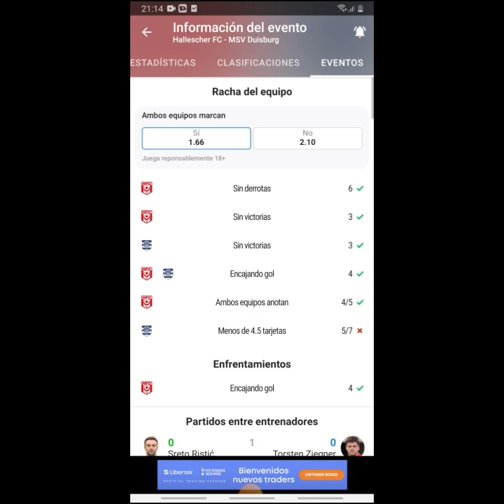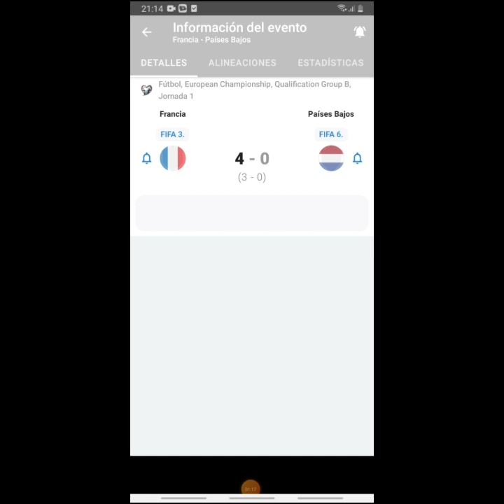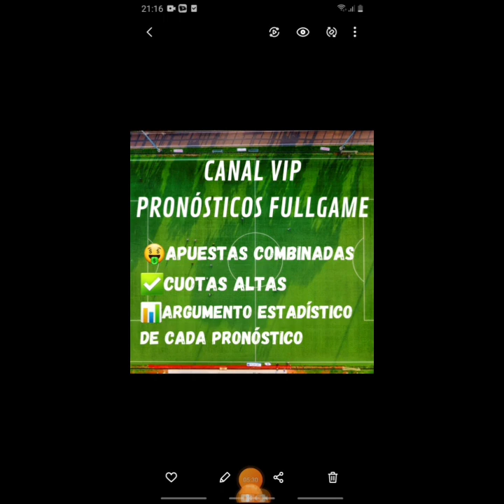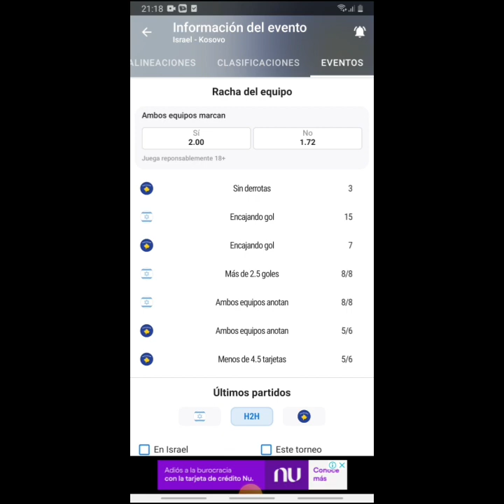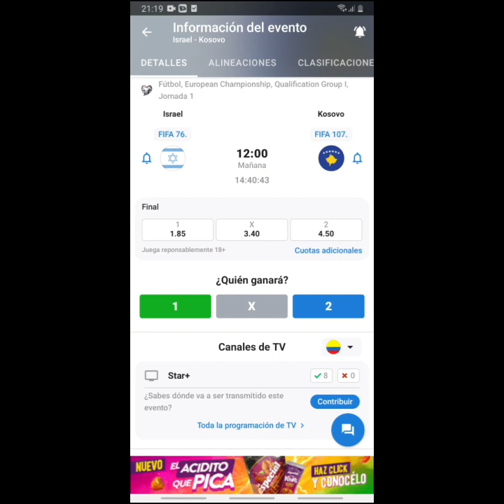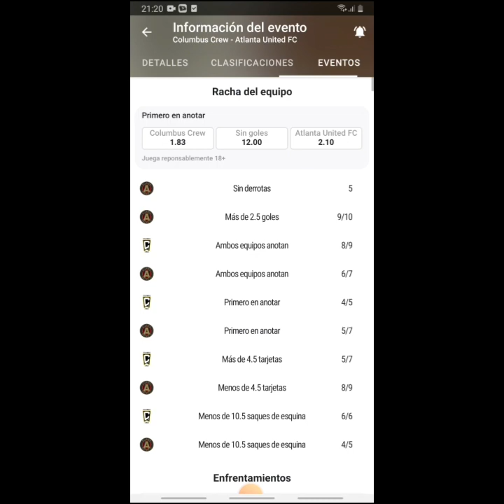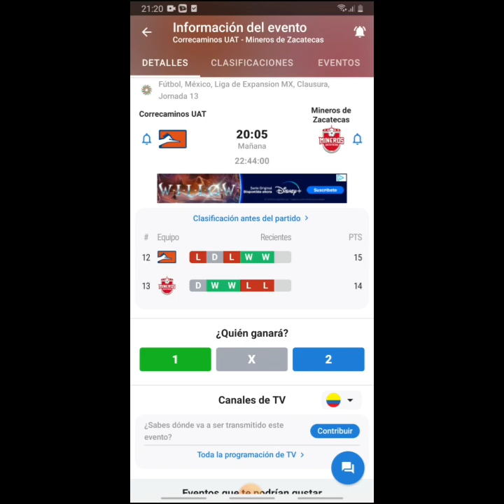Pronósticos deportivos sábado 25 de marzo-Pronósticos de futbol sabado 25 de marzo